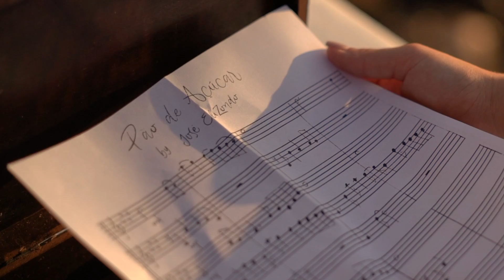Danzas Latinoamericanas II - Pan de Azúcar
"Pan de Azúcar" (Pão de Açucar / Sugar Loaf Mountain) from Danzas Latinoamericanas

Performed by: Moravian Philharmonic Orchestra
Conducted by: Vit Micka.  Recorded by: PARMA Recordings / Navona Records

Assistant Director: Maria Luiza Lyra
Actors: Marla R. Soares Pontes & Igor Rello de Carvalho

Music recorded by PARMA recordings
Copyright of music and of recording is owned by Jose Elizondo and used here by his permission